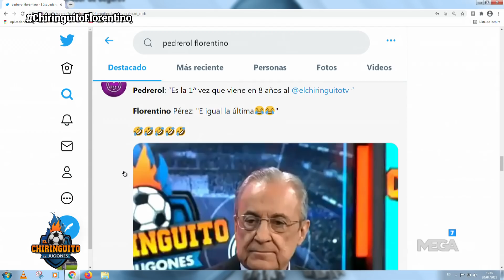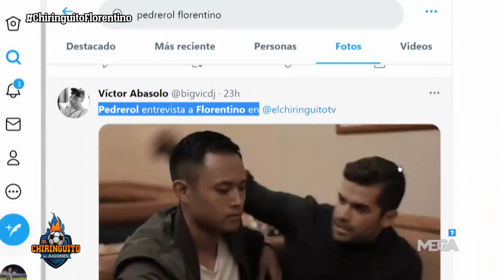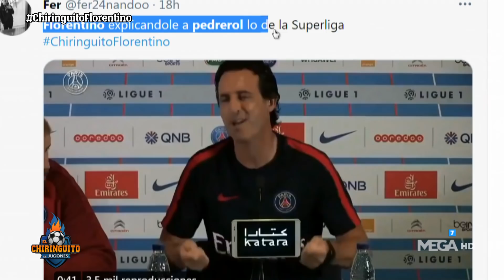😂 Los MEMES de la ENTREVISTA de PEDREROL a FLORENTINO